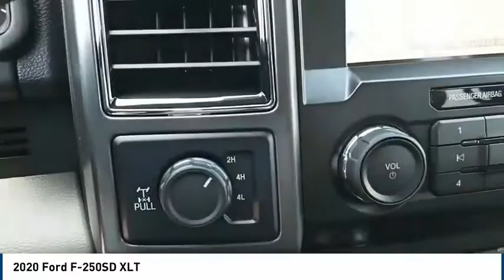2020 Ford F-250SD Lubbock TX 7102L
2020 Ford F-250SD XLT

Pollard Ford
3301 South Loop 289

Recent Arrival! , 4WD. Our advertised pricing is not inclusive of taxes and fees, neither state nor local. All financing decisions are based on personal credit history. Not everyone will qualify for all programs. See a sales consultant to see which programs you qualify for and for final pricing information * MSRP is the Manufacturer's Suggested Retail Price (MSRP) of the vehicle. It does not include any taxes, fees or other charges. Pricing and availability may vary based on a variety of factors, including options, dealer, specials, fees, and financing qualifications. Consult your dealer for actual price and complete details. Vehicles shown may have optional equipment at additional cost. You may not qualify for the offers, incentives, discounts, or financing. Offers, incentives, discounts, or financing are subject to expiration and other restrictions. See dealer for qualifications and complete details. Price includes: $500 - F-Series Retail Customer Cash. Exp. 08/03/2020